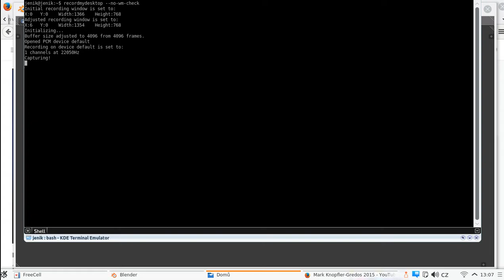Czech hedgehog - 21st century version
Designed to be made of sheet metal. Inexpensive and lightweight. Can be dropped about tank formations in large numbers. Their intended purpose is to stack up under the tanks due their inherent springiness to make their movement difficult or impossible.